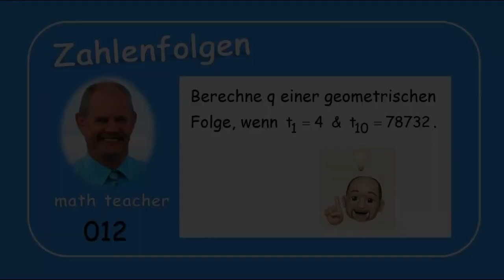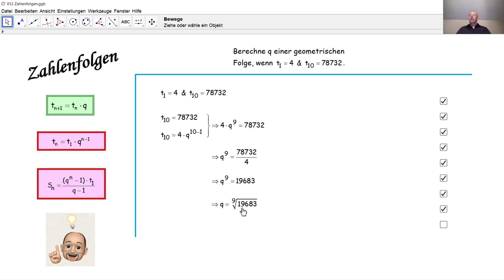Zahlenfolgen 012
Wir lösen eine Aufgabe zu einer geometrischen Zahlenfolge.